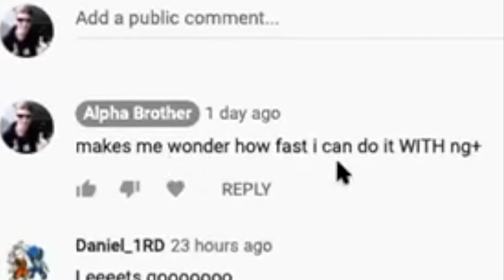[WR] CURTAINS DOWN PRO/SA SPEEDRUN!!!!! (0:23) Hitman: Blood Money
Fastest Silent Assassin in Blood Money history!!!
I would like to thank everyone in the Hitman community for their support over the last couple of weeks. You all have been amazing.
I decided to edit this in this way just for the lolz and because I think it's kinda cool. I wanted the showing of one of my greatest accomplishments to be a little bit more than just a video of the run. I also wanted it to be one last hurrah as this is probably the last WR I can get on console, so I wanted the final one to be special .
This grind was actually not painful at all, nor did it even take THAT long. In comparison, I remember the 0:30 no NG+ grind to be way worse despite me needing the same kind of rng and execution. I guess I'm just a lot better at the game and more patient, so it wasn't as bad. Also, the 0:34 ANL grind was way worse and that was much more recent. That legit made me want to quit ILs. With this grind, I had plenty of motivation, and I knew it couldn't be done on pc. I think the hours did add up though when you count how long it took for 0:27, 0:25, and 0:24 on top of this.

As for what I am doing in the run, there's actually quite a lot to talk about despite how short it is. First of all, I need to throw the first bomb down those stairs asap, but it also needs to be to the left enough so the guard comes out of the balcony. For whatever reason, nobody panics when you wind up the bomb at that point.
Then, I had to shoot Delehunt with the max upgraded silverballer, but I couldn't just one-shot him. I had to kinda shoot around him first to get him to stand, then shoot him shortly after and with many shots. This does a few things. First, I have to shoot him quickly after he gets up, otherwise Alvaro will turn around no matter what. Second, by doing this, I am launching his body backwards so people don't look into the room and find his body. I think it also helps because his body is in motion, so the guard in his room doesn't immediately notice unlike if I had just shot him instantly.
Then, I had to use the smg to shoot the door open. This also does a few things. First, it opens the locked door. Second, it distracts everyone away from Delehunt. It also gets the people on stage to panic so Alvaro doesn't turn around when I throw the bomb on stage.
After that, I had to throw the bomb to where Delehunt would be. With console mine throws, I could barely make it. I had to get to the right spot and throw in a pretty precise spot in a limited amount of time to get it. From there, I just had to leave, detonate so the mine would explode at the last possible moment, and pray that I got the rng for the rare Alvaro pattern that console has.
All in all, I did a little trickshot with the first bomb, NAILED the Delehunt shots, did the smg correctly, had a beautiful second mine throw, detonated at just the right time, and got the rng. I could not have executed this any better.

You could see in the video that I got another 0:24 pro/sa which I actually have 3 or 4 total of now, and I only slightly missed it which means getting 0:23 was barely possible. I don't think it was as close as 0:30 was because I had something like 13 0:31s when I did that. That was only possible by a few frames and I think this had a little bit more wiggle room, although that could just be my skill improvement over the last 6 months.
I don't quite know where I put this on my best ILs. It certainly took a lot of skill and execution and it is optimal/unbeatable, but it is still quite short and didn't exactly require a tremendous amount of rng or tricks to pull off. I'd say, at least for now, it deserves to be at the top for putting pc to shame.
Like I said before, I'm probably going to retire from console ILs. I figure I could improve HoC some more and I could do DOTM, but I just want to focus on full runs right now until I get a pc (which will be very soon).